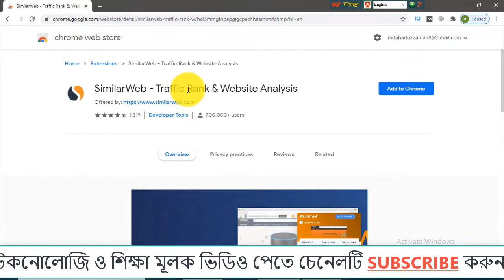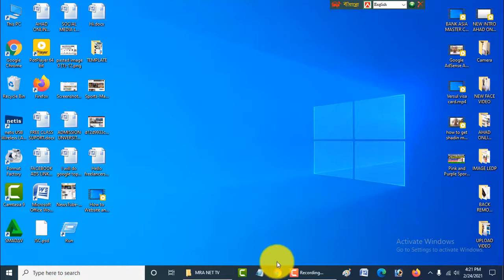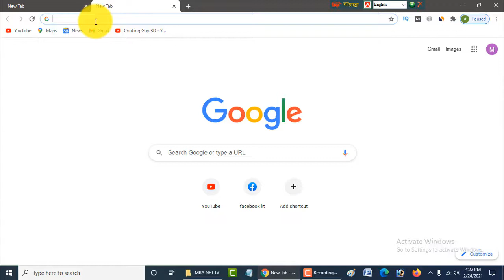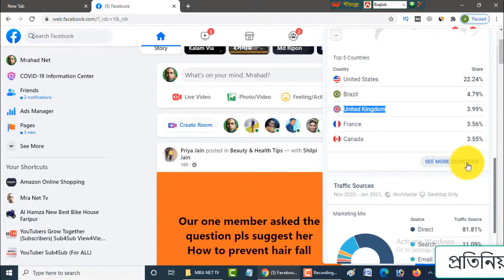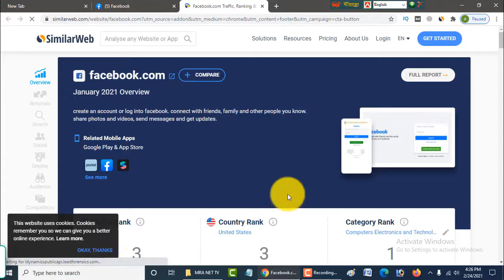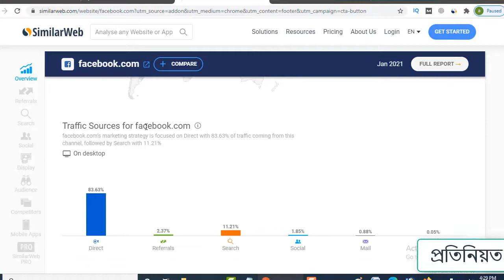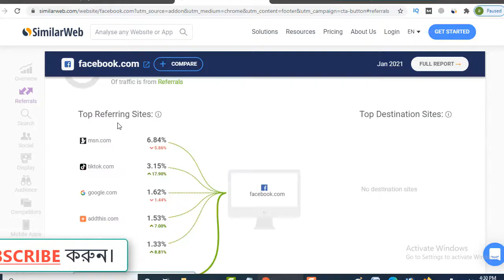How To Website Analysis Bangla!!How To Know Website Rank /Traffic By Similarweb 2021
The Website Analysis Tab Is Comprised Of Five Main Sections, Each Covering A Different Aspect Of The Website We Are Investigating. The Website Audience Section Has Three Screens –
The Overview, Geography And Audience Interests. We'll Explain How To Use It By Analyzing Harvard.Edu These Show Data About The Site's Visitors.
All The Data Shown Is From Desktop Users And Does Not Include Mobile, Smartphone, Or Tablet Visits. You Can View The Data By Any Given Time Range. The Overview Is A Quick Summary Of How Many Desktop Visits The Site Has,
The Site's Engagement Numbers, What Courtiers Drive The Majority Of Traffic, And The Site's Traffic Sources. Clicking On The Geography Section Shows Us A List Of All The Countries Sending Traffic To Harvard. The Audience Interests Screen Shows Us What Other Sites Visitors To Harvard Also Went To In The Same Browsing Session. The Traffic Sources Section Has Five Screens, These Show Data About Where Visitors To The Site Come From. The First Screen Starts Is An Overview That Summarizes Traffic Share From The Four Sources We Cover: Referrals, Search Engines, Social Networks, And Display Advertising: - The Referrals Screen Shows Which Sites Send Traffic To Harvard From Direct Links. –
The Search Screen Shows Traffic To Harvard From Search Engines, It Includes Data About Both Free (Organic) And Paid Search Engine Traffic, As Well As The Actual PPC Ads They Have Running. –
The Social Screen Shows Visits From Social Networks Like Facebook, Youtube, Twitter And Other Major Sites.
The Last Screen In This Section Is Display Advertising, It Shows Us What Sites Harvard Is Buying Advertising On, As Well As The Ad Networks And Actual Banners They Use.
The Traffic Destination Section Has One Screen That Shows Us What Sites Harvard Links To And How Much Traffic It Sends To Each Of Those Linked Sites, This Is Also Known As "Downstream Traffic". The Last Section On The PRO Is Competitors. Under This Section You'll Find A List Of Similar Sites To 'Harvard.Edu'. And Also Harvard's Keywords Competitors -- Websites Which Are Competing On The Same Keywords On Organic Or Paid Search.

similarweb review
similarweb extension
similarweb
website analysis
similarweb pro
competitive analysis
website analytics
competitor analysis
similarweb to rank website
introduction to website analysis
three steps to a killer website analysis
how to analyze website traffic
competitor analysis tools
how to know website rank
keyword analysis
how to know website traffic
killer website analysis
website analysis tools
how to see other website traffic
how to get traffic to your website
web analytics

Zoom ID.252-956-7736